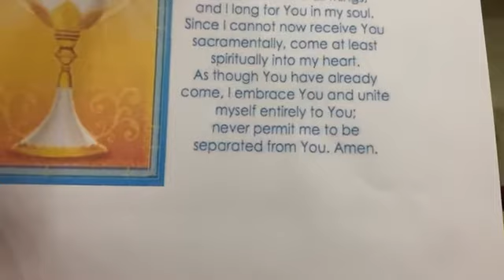English Mass Thursday Nov 26, 2020